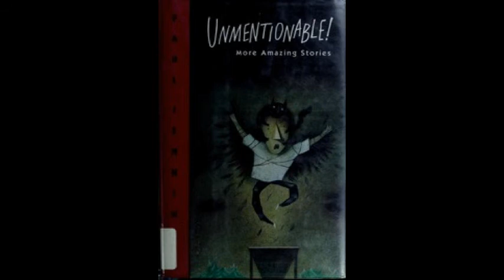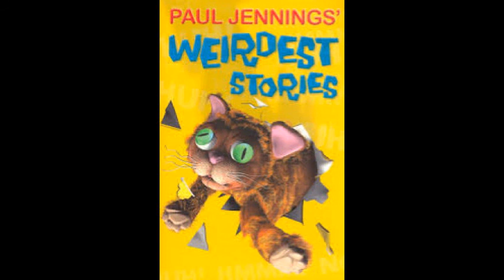Little Squirt - By Paul Jennings - Audio Story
Ratel Reads:

Little Squirt by Paul Jennings
From Unmentionable! - 1994 - Penguin Books Australia Ltd